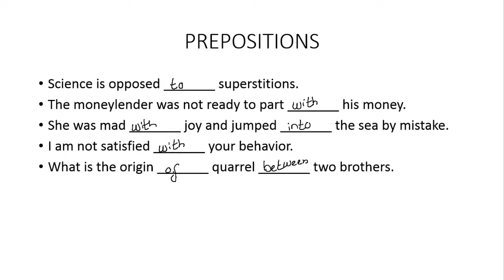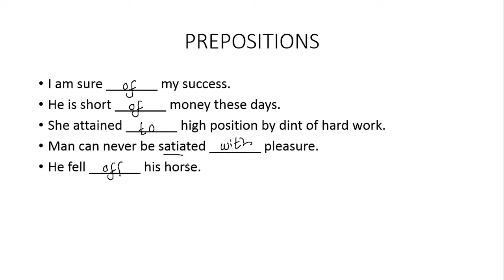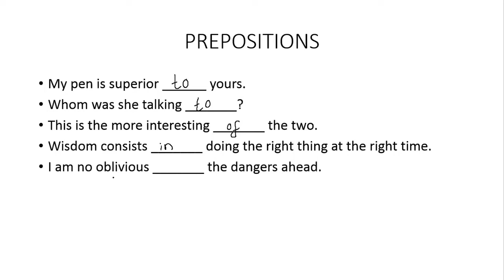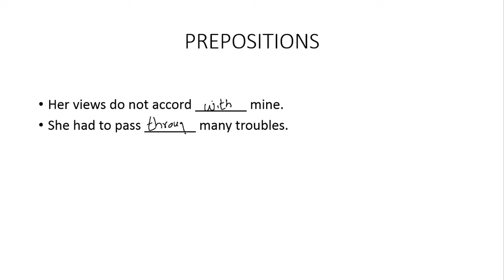Prepostions| NTS NAT Prepositions| NTS GAT Prepostions| HEC HAT Prepositions| Most repeated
In this video, we will solve some prepostions.
NTS nat prepositions
nts gat prepositions
hec hat prepositions
most repeated prepositions
most important prepositions
usat prepositions